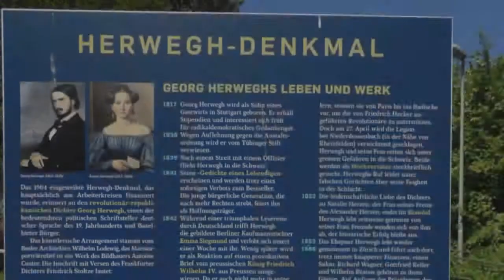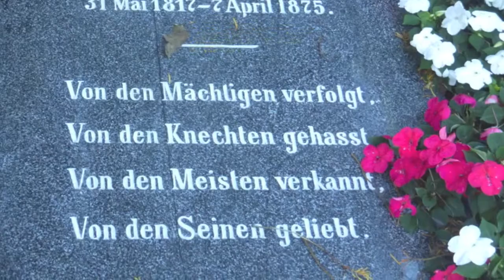200. Geburtstag von Emma & Georg Herwegh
Zum Geburtstag der beiden Pioniere und 1848er Revolutionäre
Emma & Georg Herwegh (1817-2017)singt Roland Kroell ein Lied auf dem Grab in Liestal/Schweiz - am 16. Juli 2017
Text: Vive la République! G. Herwegh
Und Herwegh-Lied: Wenn die Leute fragen, lebt Georg Herwegh noch, so sollt ihr denen sagen, ja der lebet noch...